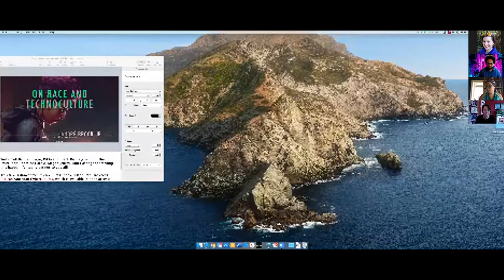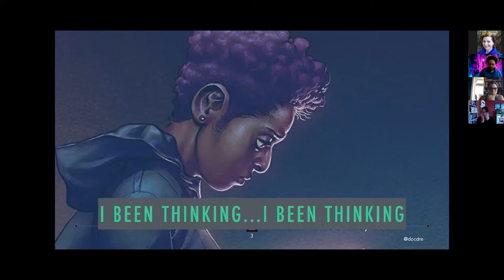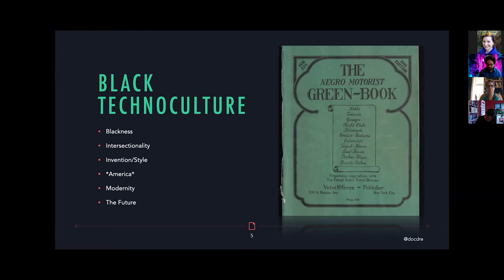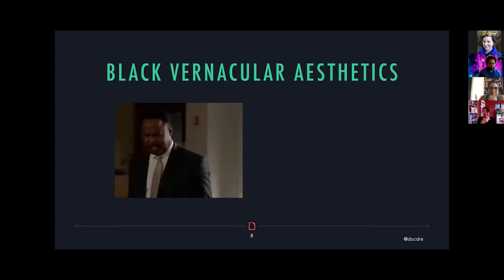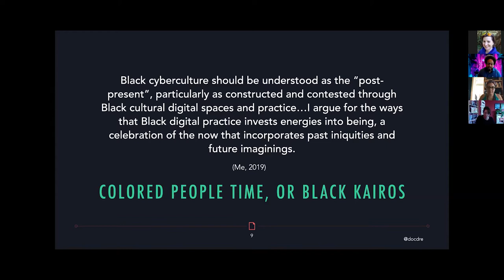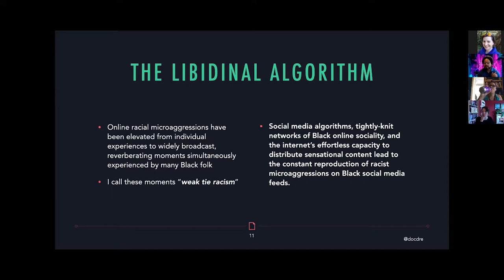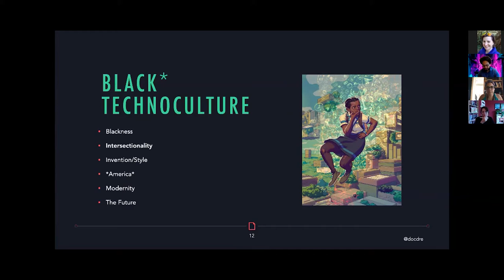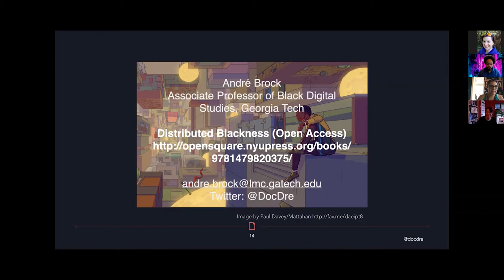Spring 2020 Colloquium - Dr. André Brock - On Race and Technoculture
Where does Blackness manifest in the ideology of Western technoculture? Technoculture is the American mythos (Dinerstein 2006) and ideology—a belief system powering the coercive, political, and carceral relations between culture and technology. Once enslaved, historically disenfranchised, never deemed literate, Blackness is understood as the object of Western technical and civilizational practices.

During this colloquium, Dr. André Brock presents a critical intervention for internet research and science and technology studies (STS), reorienting Western technoculture’s practices of “race-as-technology” (Chun 2009) to visualize Blackness as technological subjects rather than as “things.” Hence, Black technoculture.

Utilizing critical technocultural discourse analysis (Brock 2018), Afro-optimism, and libidinal economic theory, Dr. Brock’s presentation employs Black Twitter as an exemplar of Black cyberculture: digital practice and artifacts informed by a Black aesthetic.

Speaker bio:

André Brock is an associate professor of media studies at the Georgia Institute of Technology. His scholarship examines racial representations in social media, video games, Black women and weblogs, whiteness, and technoculture, including innovative and groundbreaking research on Black Twitter. His first book, titled “Distributed Blackness: African American Cybercultures,” was published in 2020 with NYU Press and theorizes Black everyday lives mediated by networked technologies.